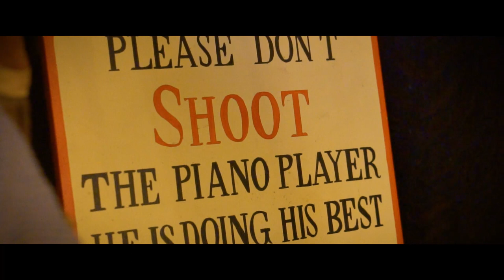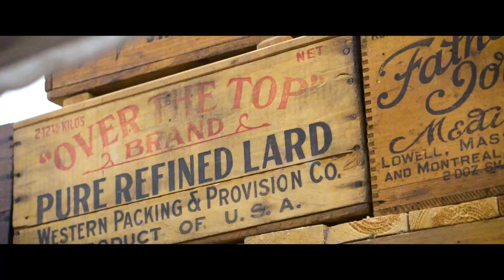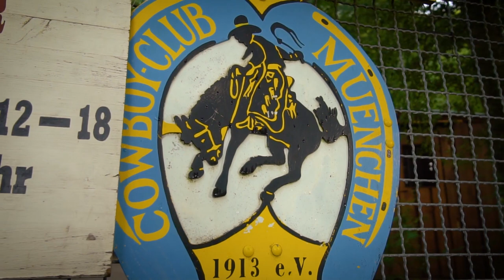Cowboy- Club München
Tag der Offenen Tür im Cowboy-Club München am 13. und 14. August 2019